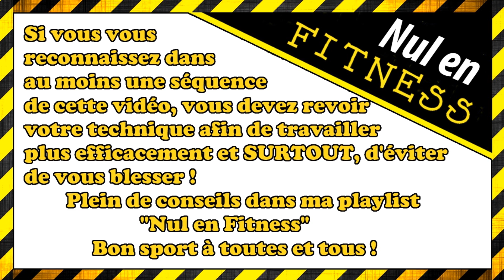Ce qu'il ne faut JAMAIS faire en Musculation Fitness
[Nul en Fitness] Avoir de bonnes bases pour obtenir de meilleurs résultats Akwards Gym moments
✩~✩~✩ TOUT SUR TOUT CLIQUE DESSOUS ✩~✩~✩

Attention l'ensemble des mouvements exécutés dans cette vidéo ne doivent surtout pas être reproduits chez vous ;-)

Je vous rappelle que TOUS LES LUNDIS sur la page d'accueil de ma chaîne FitnessBienEtre la playlist "♥ vos séances de la semaine ♥ " est actualisée. Vous y trouverez 5 séances différentes à répartir sur votre semaine :-)

Avouez qu'elle est extraordinaire ;-D

Si tu remarques un bug dans les annotations de cette vidéo ou dans sa description, n'hésite pas à me le dire :)